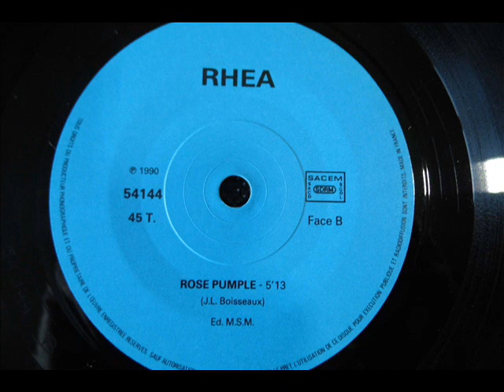RHEA Rose pumple (pop rock prog France 1990)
sympa single en autoproduction
Rose pumple   face B

54144
ED MSM
FRANCE 1990